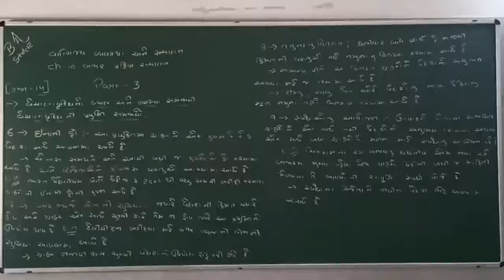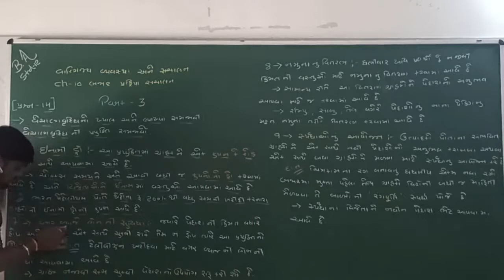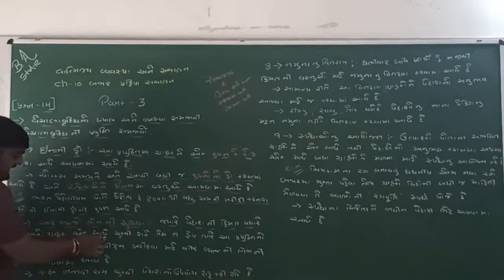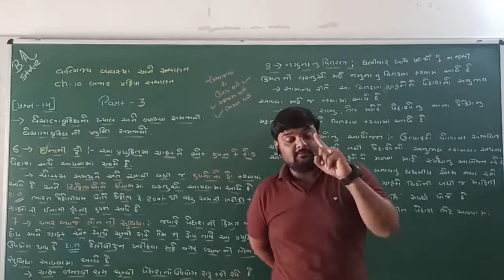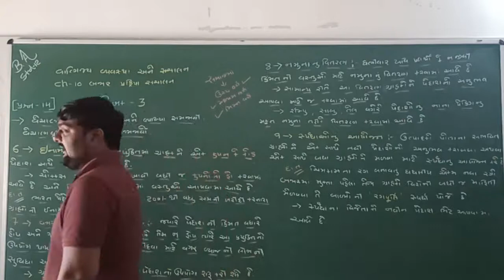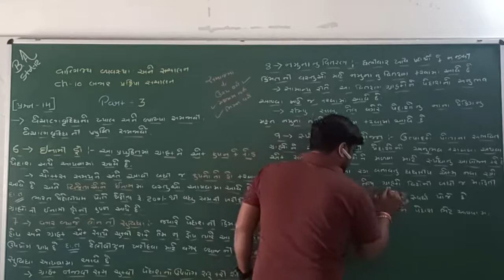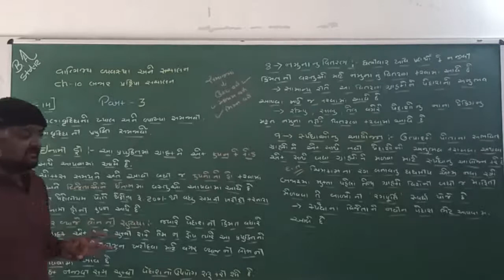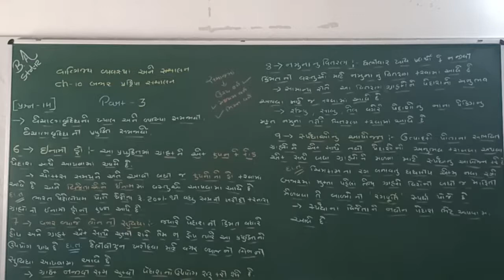12th BA ( Chapter :- 10 / Question :- 14 / Part :- 3 )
વેચાણવૃદ્ધિ નો ખ્યાલ અને વ્યાખ્યા આપી , વેચાણવૃદ્ધિ ની પ્રયુક્તિ સમજાવો